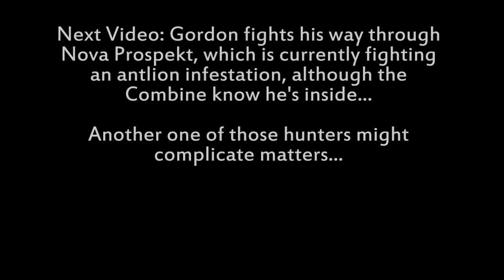NetMoverSitan Plays Half Life 2 (Hard) - Part 33 - Gunship Dodging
TWO gunships at the same time?! Gordon has his work cut out for him!